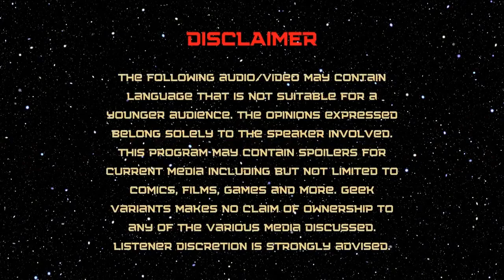JuJutsu Kaisen 0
Today we review Jujutsu Kaisen 0, and as always, likes and subscribes are greatly appreciated, and FREE!